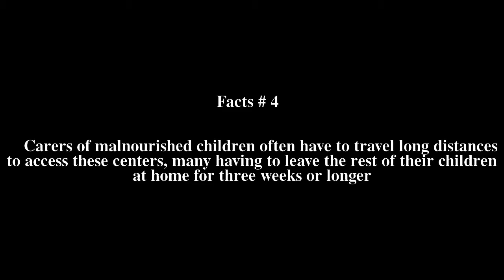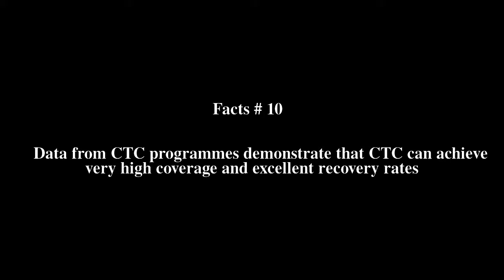Community Therapeutic Care Top # 10 Facts